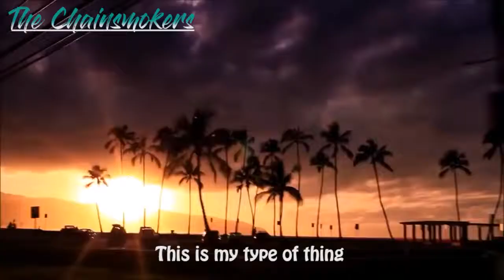The Chainsmokers - Beach House with Lyrics (Best Song)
The Chainsmokers - Beach House (Lyrics)

Woke up on the west side
Listening to beach house, taking my time
She's just my type
Dark hair waving at the passengers' side
And I start to think
As she pulls me on the bathroom floor
This is my type of thing
Yeah, yeah

Oh, darling of mine
With you in my bed
Please don't let go
Just tell me you feel this
Tell me you know

On a train through Japan
I keep her real close 'cause she knows who I am
Red pill in my hand
Paranoid cutie with a dark, bad stare
It's that type of fling
Where she feels like the girl next door
Yeah, yeah

And then I start to think
As I lay there on the sink
That I've been here before
It's that certain type of thing
She gets bored of everything
Not the type you can ignore
Yeah, I just wanna taste
As she grabs me by the waist
As she closes the door
She's taking what she wants
Baby, you can have it all

Where have you been? (Where have you been)
With you in my bed (You in my bed)
Please don't let go (Please don't let go)

Yeah-eah
Yeah-eah
Yeah-eah